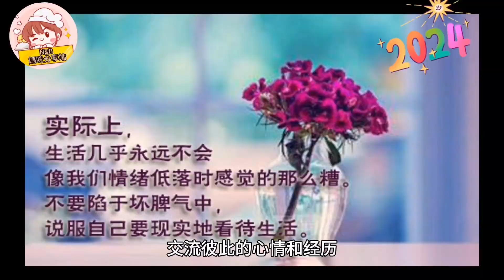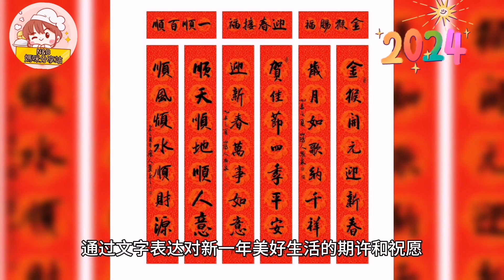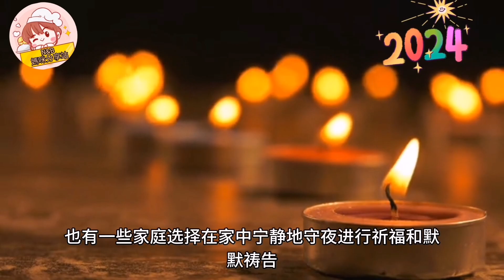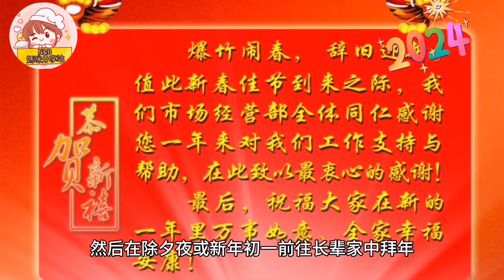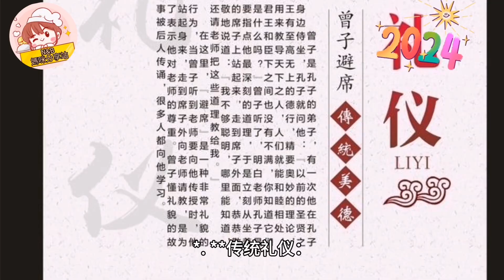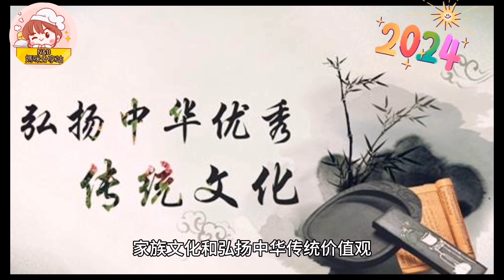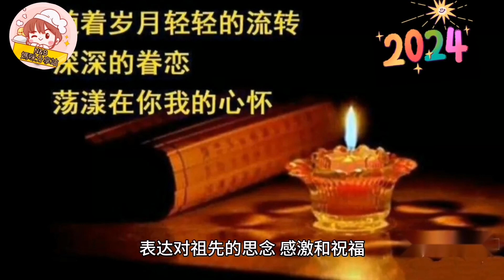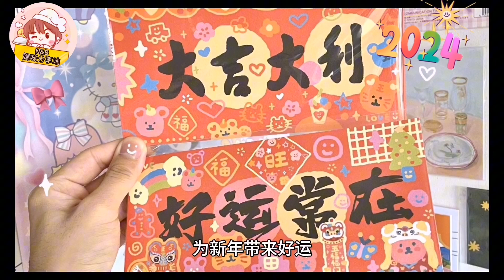【2024除夕倒计时：除夕在几时？十件除夕应该做的事有那些？】(2024)